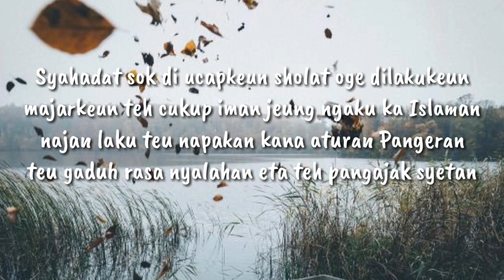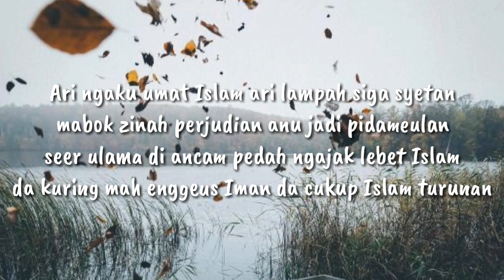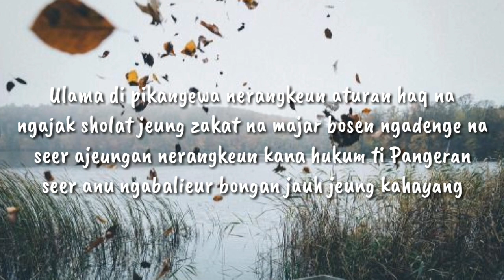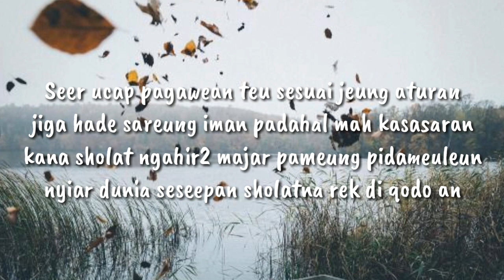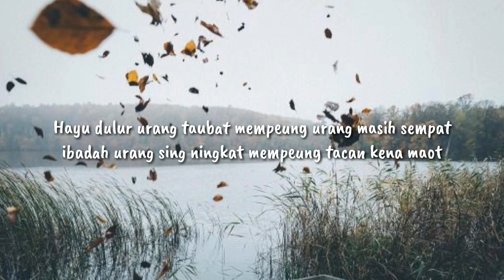Nadhom sunda Ust. Hadad hasby | umat akhir zaman